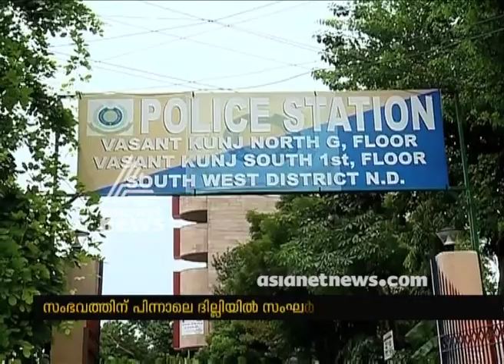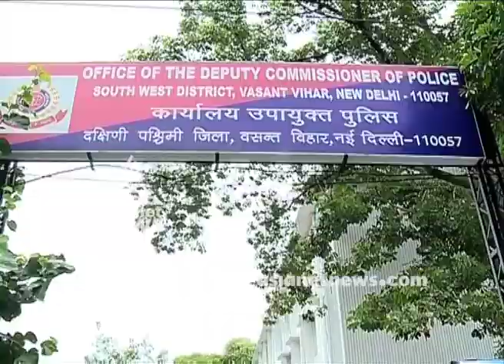9-year-old raped, dumped in ditch near Vasant Kunj in Delhi; One arrested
9-year-old raped, dumped in ditch near Vasant Kunj in Delhi; One arrested